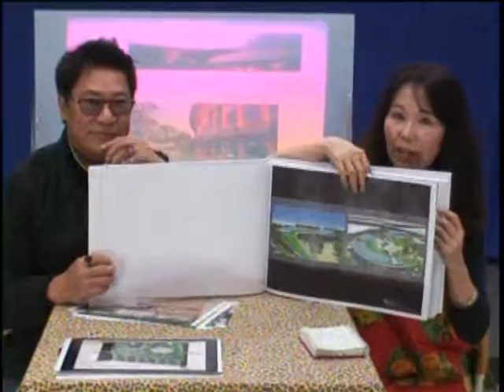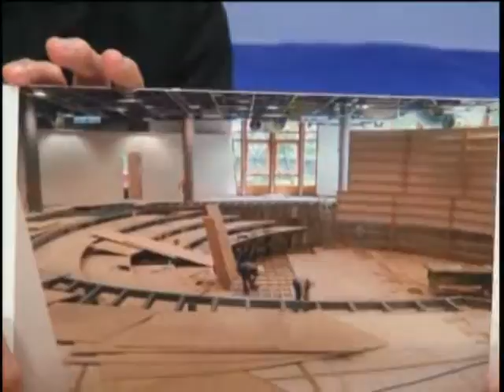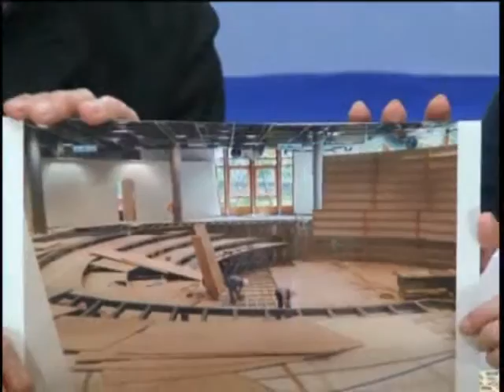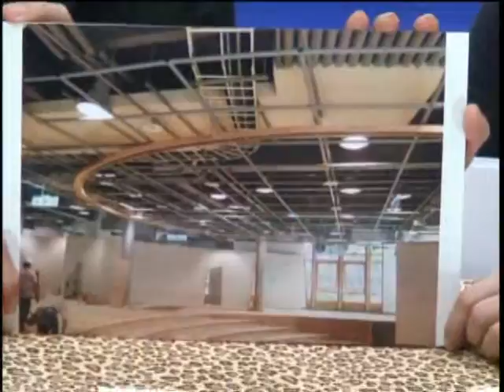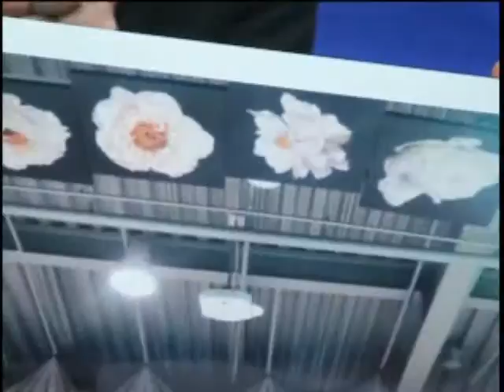20101229_王鼎大師\20101229_立治網路電視台_王鼎花博設計大師4.flv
20101229專訪王鼎設計師-花卉博覽會天使生活館
記得立治網路電台於8月份曾邀請王鼎大師受訪,當時花博開幕在即,王大師被聘為生活館設計師.全民對花博開幕充滿期待.
現在花博已成功在望,受到全世界的注目,立治再度邀請王大師到電台,與大家暢談花博的設計過程與理念.希望可以透過王大師,
讓民眾能更體認設計之於生活之間的種種關聯以及花博對我們的意義.